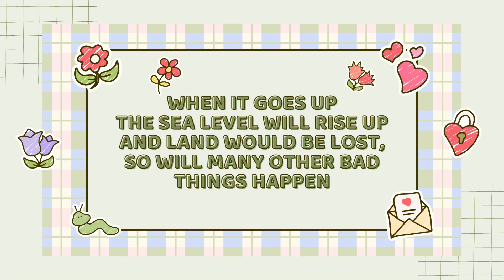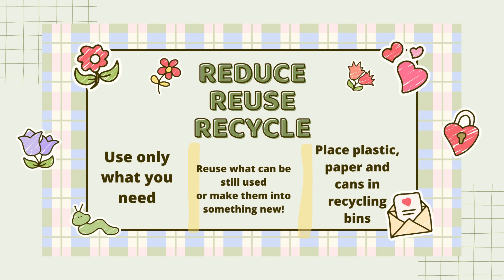Sustainability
Sustainability simple